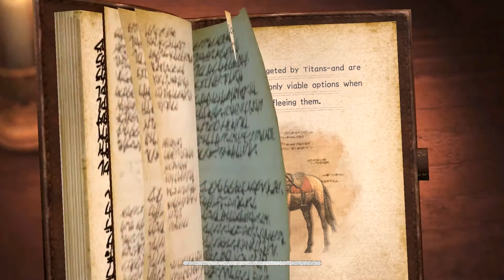Attack on titans Part 8 (the_57_th_Expedition_Outside_the_Walls)